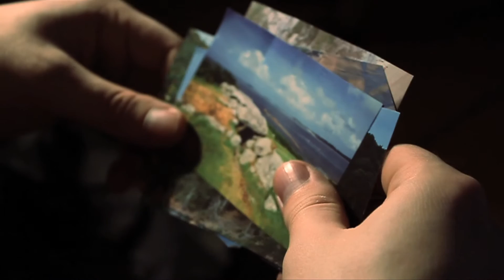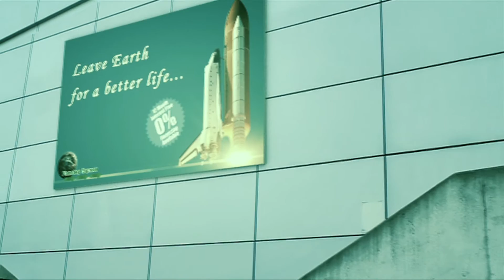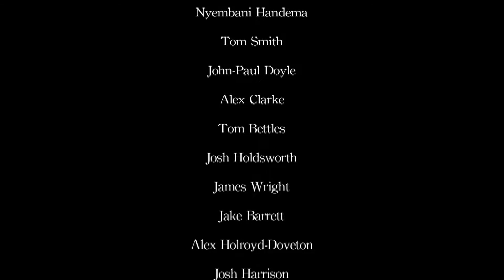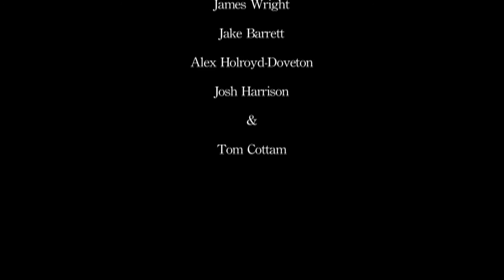FDA1 - Class Showreel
This is a video I created for the Sheffield College end of year show at the odeon. Featuring work from students in class FDA1.